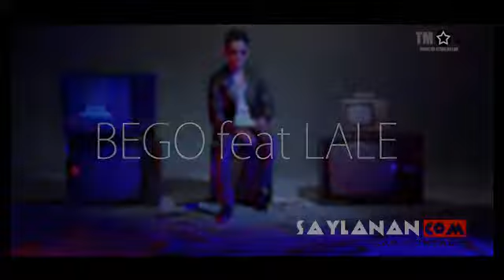Bego feat Lale Yeketagim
Hormatly agzalar videoalar gownizden turan bolsa bize agza bolun!!
hem-de like goymagy unutman. Kop-kop minetdar size doslar!!!